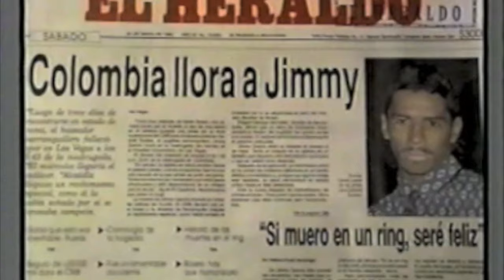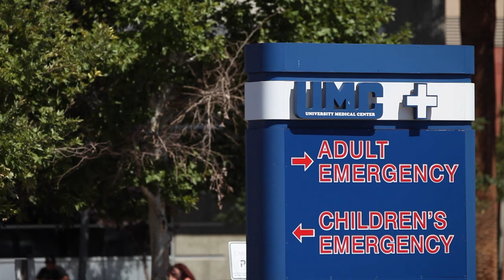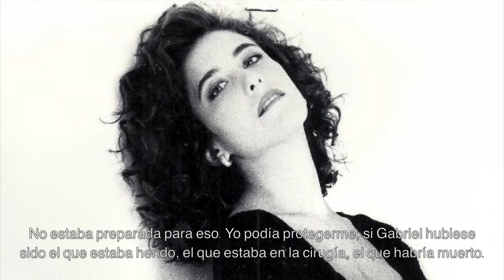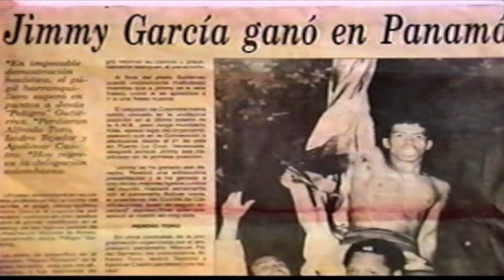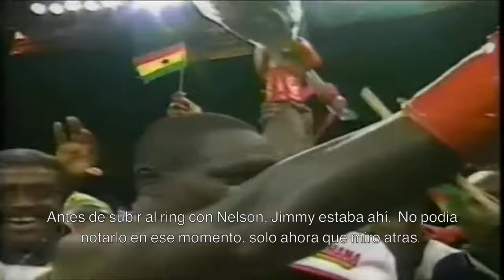"Un Camino de regreso a la vida" parte 3 Gabriel Ruelas Invencibles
"Un Camino de regreso a la vida" parte 3 Gabriel Ruelas  Marco Perez Invencibles